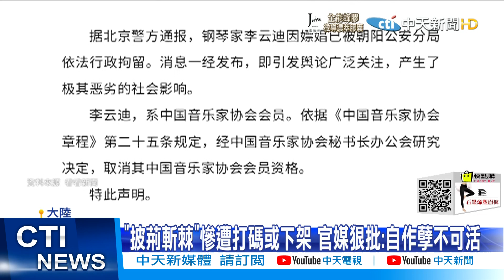【每日必看】上半年就被抓過! 鋼琴王子李雲迪涉嫖妓被捕@中天新聞CtiNews 20211022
大陸的鋼琴王子李雲迪，向來以才華洋溢，風度翩翩著稱，沒想到被人舉報嫖妓，遭到北京公安逮捕，震驚演藝圈。陸媒報導他早就是嫖娼慣犯，每次交易約4萬4千台幣，都是用實名制支付。警方是在查獲賣淫場所後，從賣淫女子的手機中追查嫖客，查到了李雲迪。

歌名: Sunspots
作者: Jeremy Blake
類型: Dance & Electronic
氣氛: Happy Music